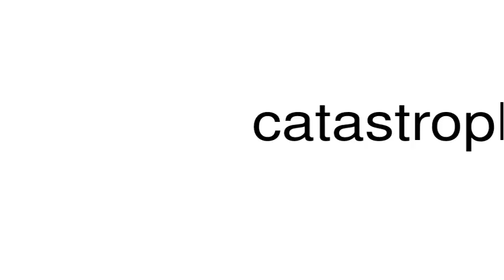How to pronounce catastrophically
This is a satire channel. This is a satire channel. How to pronounce the word catastrophically.